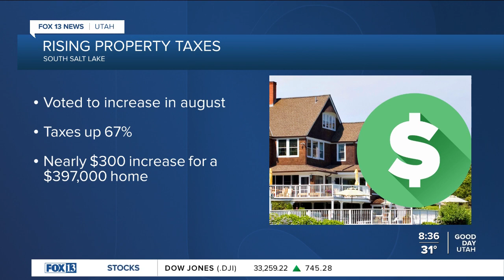South Salt Lake addresses police staffing challenges with property tax hike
Property taxes are due in Utah on or before Nov. 30, and many Utahns will have a bigger bill to pay after dozens of municipalities statewide voted to raise them earlier this year.